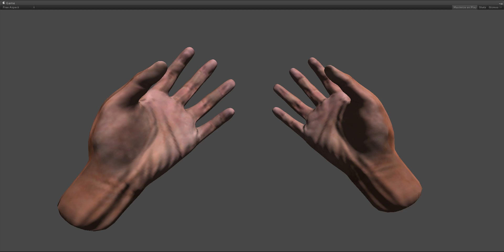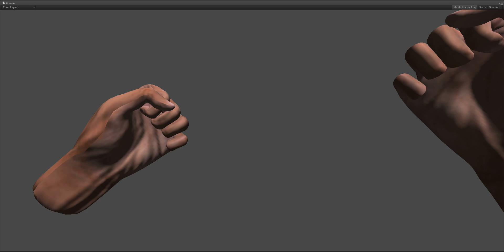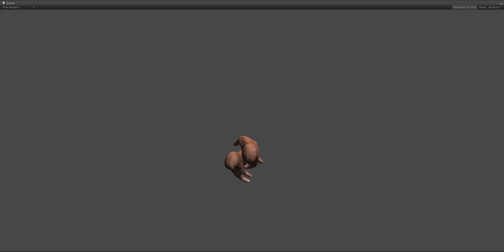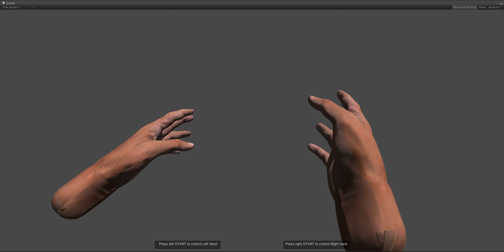Razer Hydra Unity Plugin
I found a Unity plugin that shows off the controls of the Hyrdas.